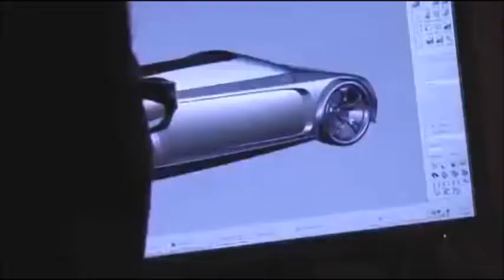CAR DESIGNER CKD_CLA